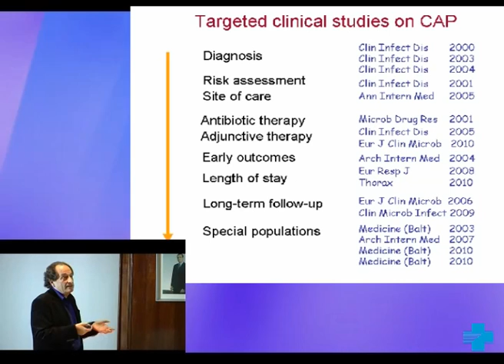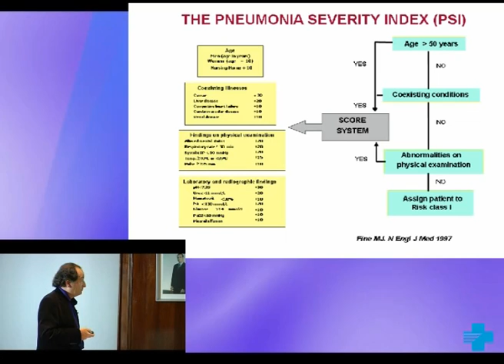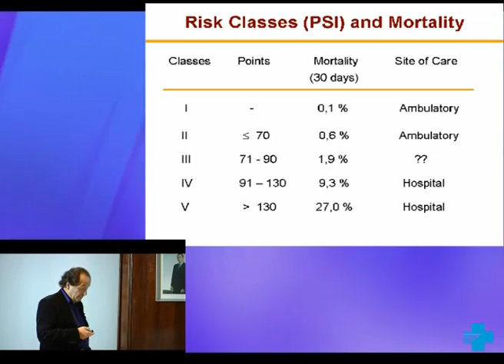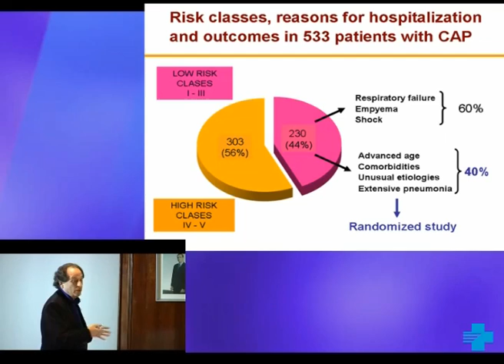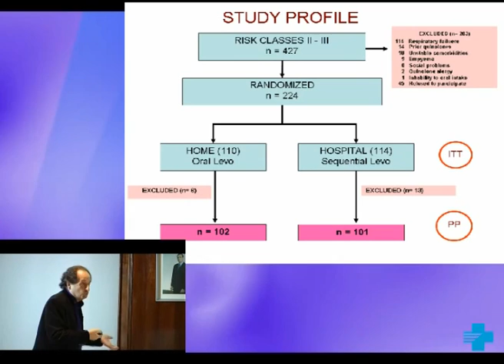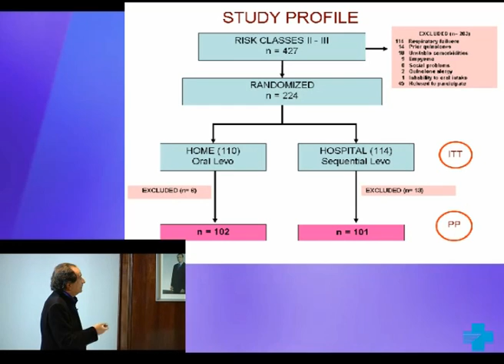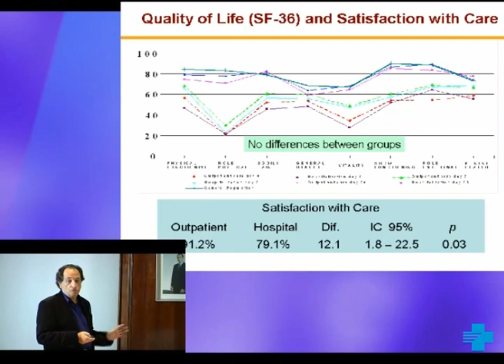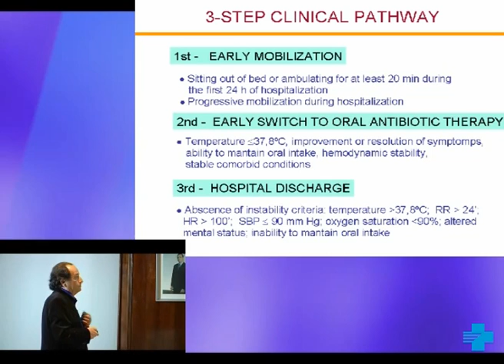Optimització del procés assistencial de la pneumònia de la comunitat. 2 de 2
Ponència de la 3a Jornada de Recerca, a càrrec del Dr. Francesc Gudiol Munté, cap de Servei de Malalties Infeccioses  de l'Hospital Universitari de Bellvitge i catedràtic del Departament de Ciències Clíniques de la Facultat de Medicina de la Universitat de Barcelona. Institut d'Investigació Biomèdica de Bellvitge (IDIBELL)